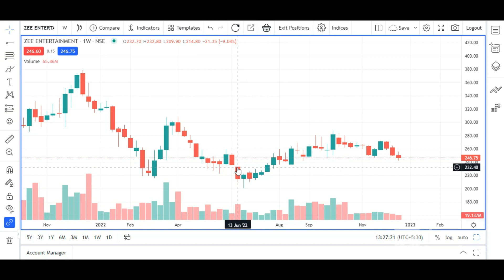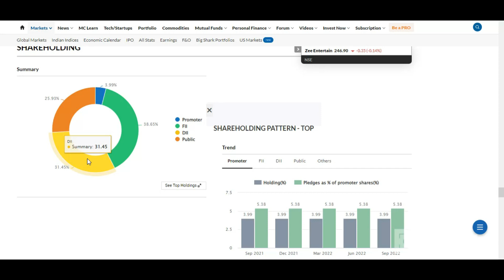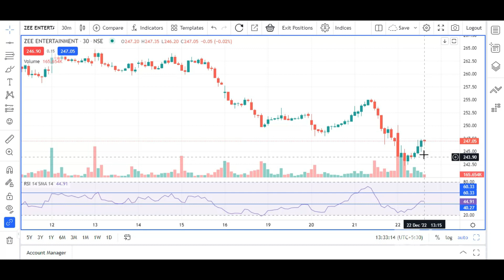ZEEL Share Latest News Today🔥 | Multibagger Stocks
Today I'll show you ZEEL Share News Today ZEEL Share Latest News Today with ZEEL Share Target ZEEL Share Price it can be Multibagger Stock and ZEEL Share Fundamental Analysis which can be help you to know about Zee Entertainment Enterprises Limited Share Market News..

Note :
👩‍🦱👉 Open Demate account With me and earn 150 to 200Rs For Sing up + Free Trading calls -

* SCHEDULE
* Find new video ( Every Week )

Hello guy's
I create this channel to help those who are new, who just started as a YouTuber , Blogger , Webmaster . On this Channel I made all the video in Hindi because I made this Channel to help Indians and to support Hindi.